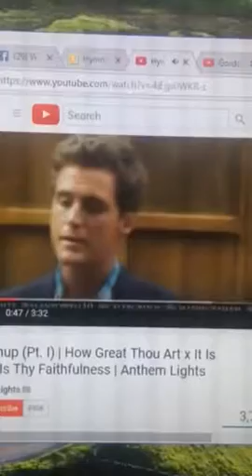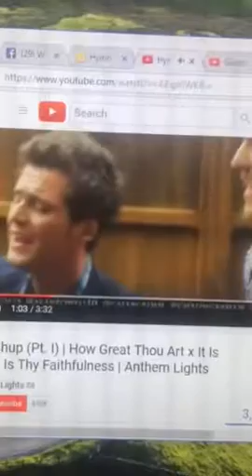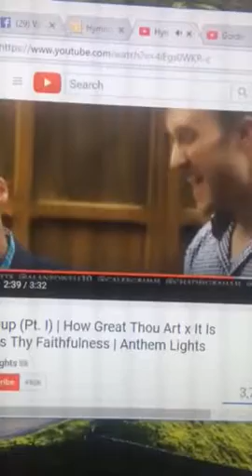Gospel hymns mashed up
Hams Mashed up how great thou Art, it is well, great is that faithfulness